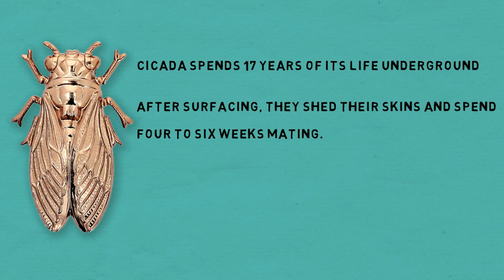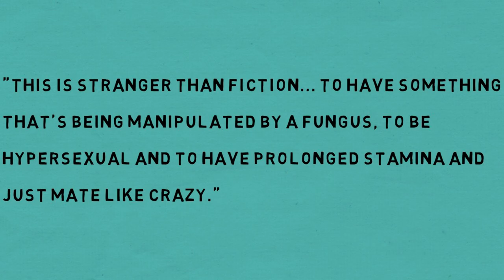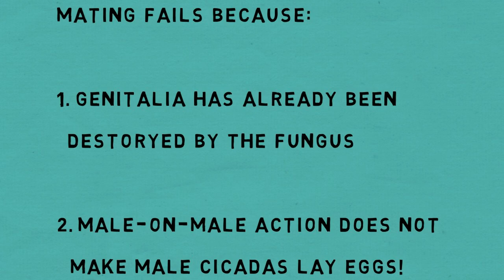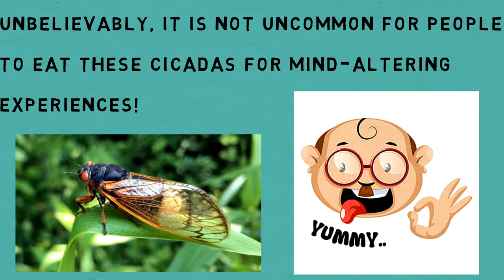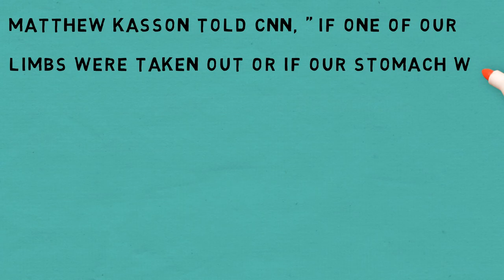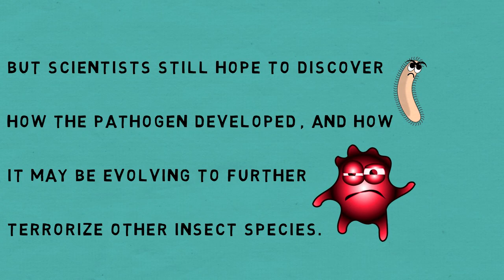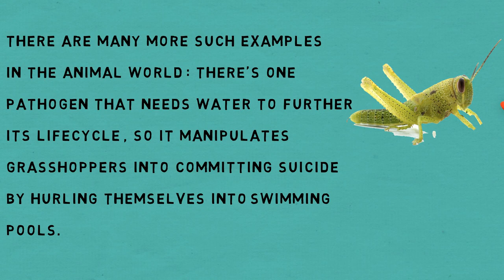This Fungus Is Making Cicadas Have Sex Till They Die | WTF! U Serious?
Scientists have discovered a really unusual parasitic fungus, that forces cicadas to have sex with each other in hyperdrive mode, and thereafter, leaves them dismembered and dead.

CHAPTERS / TIMESTAMPS:
0:00 Introduction
0:55 A fungus Called Massospora
1:09 Fungus Destroys Cicadas' Bodies
2:03 How Does The Fungus Work?
2:40 Mind-Controlling Abilities Of The Parasite
4:06 A True Horror Film
4:48 Why Do Some People Eat These Infected Cicadas?
6:32 Does The Fungues Represent A Threat?
6:51 How Do Parasites Terrorize Other Insect Families?

NOTE: Some images have been used for representational purposes only.